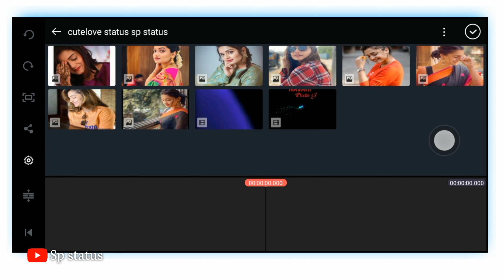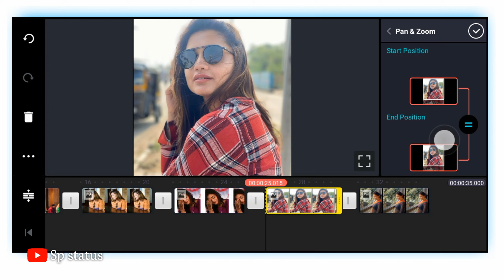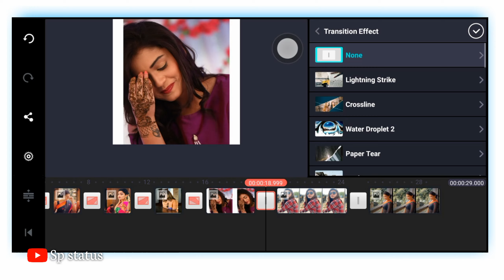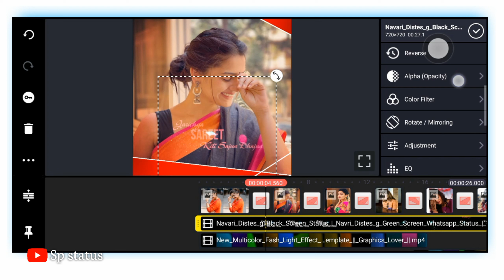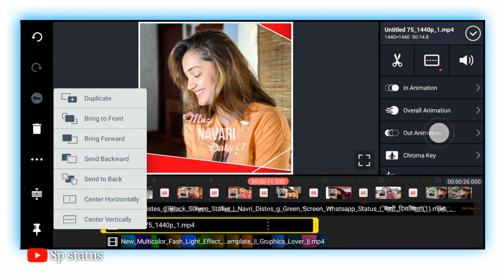New look status || kinemaster status editing || love status editing || sp status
▶️  Material + Telegram link

Social side ⬇️ ( contact  with me)

New look status

Attitude trending status video editing

Attitude New trending status video editing

Brand status Editing

f'rending status Kinemaster editing Kinemaster attitude

Attitude status whatsapp status Killer boy Status

Fashion status whatsapp Template status

Square size whatsapp status SPLASH

Avee player

Black screen whatsapp status editing Green screen

whatsapp status editing 30 second